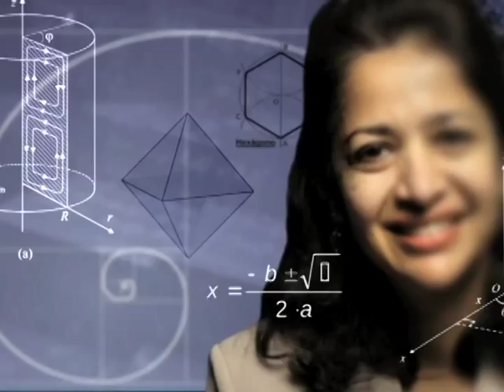Lugar de Mulher - Patricia Pranke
Você já ouviu falar na Lei de Biossegurança, que aprovou, no Brasil, o estudo de células-tronco embrionárias humanas? No terceiro programa da série Lugar de Mulher, conheça Patricia Pranke, professora e pesquisadora da UFRGS que ajudou a elaborar essa lei.